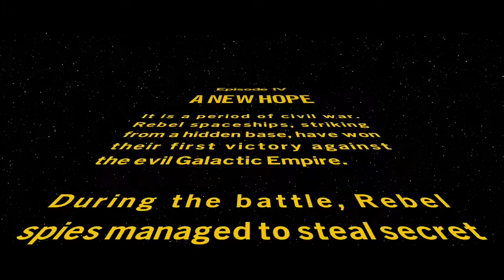Lego Star Wars The Skywalker Saga | Episode 1: Pure childhood nostalgia!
Hey there my name is Matty Neko and thanks for checking out my stream/video!

~Socials~
Twitch channel where I stream sometimes

Thanks for reading, hope you have a great day!

Tags~